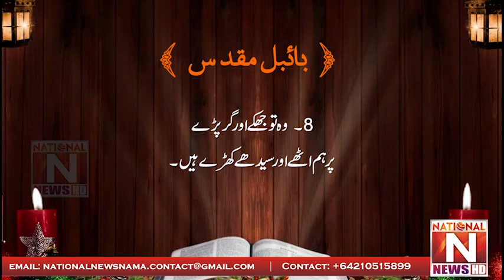praying for you | masihi dua - National News Nama